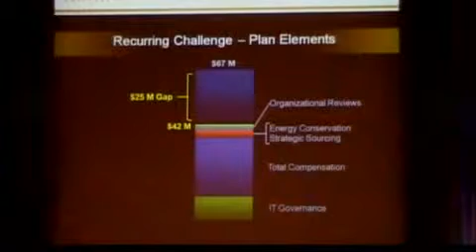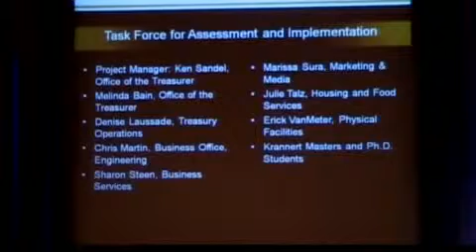Purdue Budget Cuts